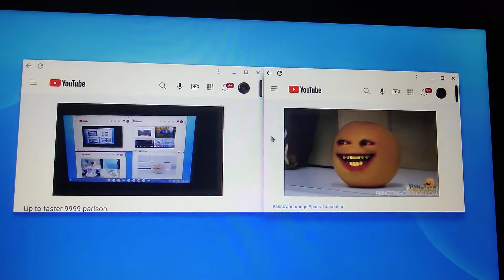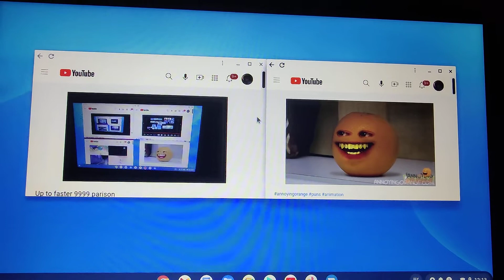Up to faster 10000 parison